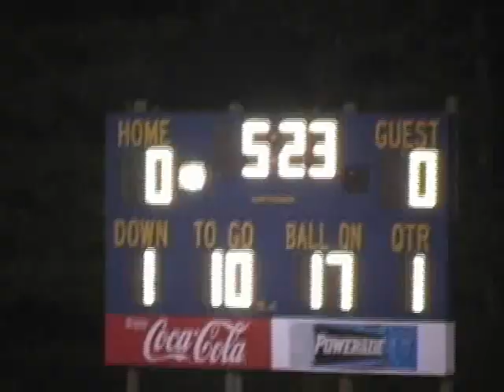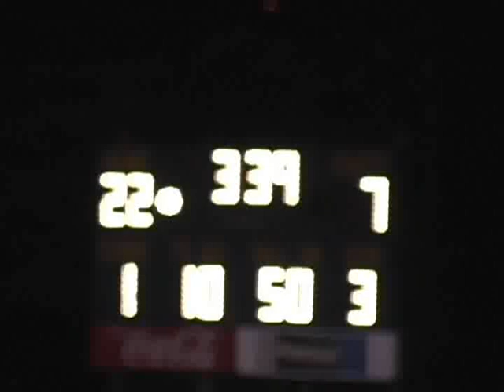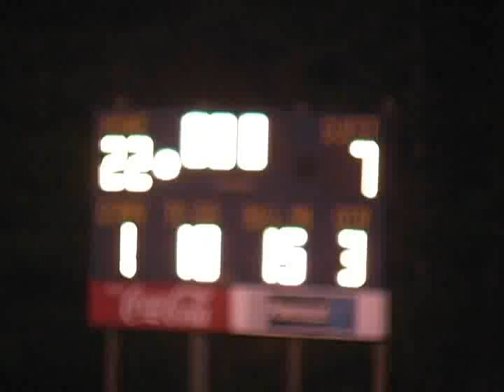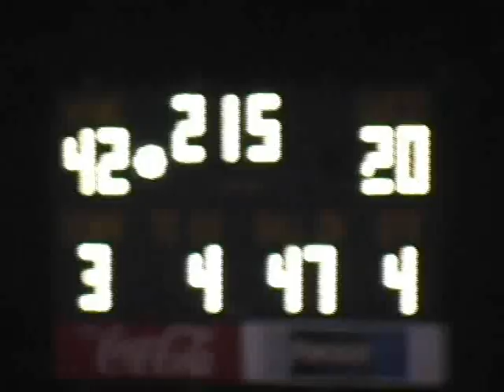LCA vs Beechwood - 2005 KHSAA Class 1A Playoffs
The Eagles pulled out a 42-20 victory over state-power Beechwood in the 2nd Round of the Class 1A playoffs.